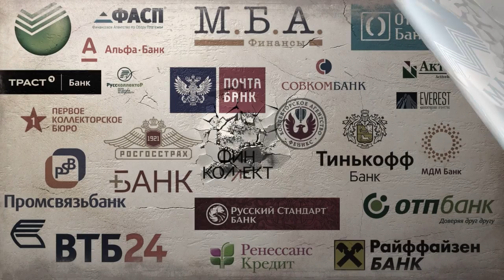ОЧЕНЬ КРУТО МОЖНО В ПРИМЕР СТАВИТЬ | МАНИ МЭН | Как не платить кредит | Кузнецов | Аллиам